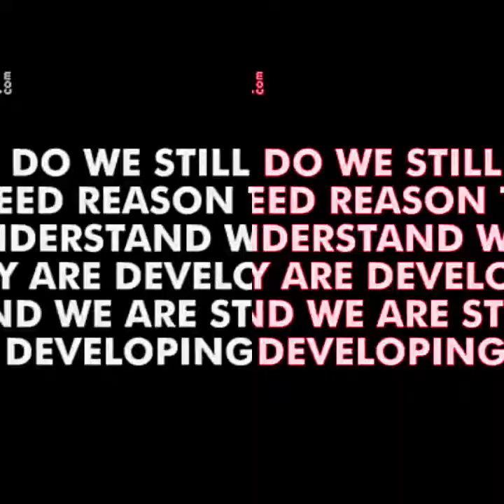secretes of living !!!!